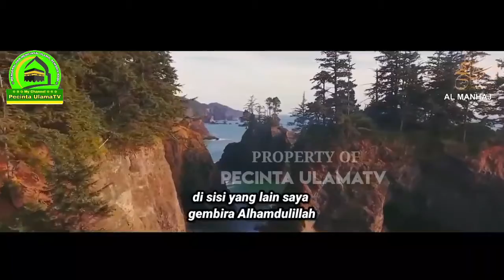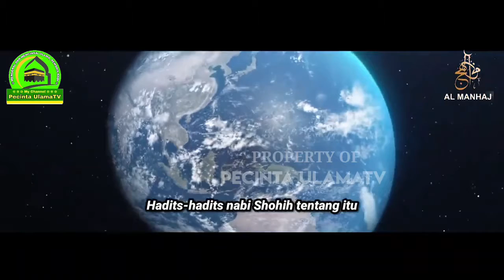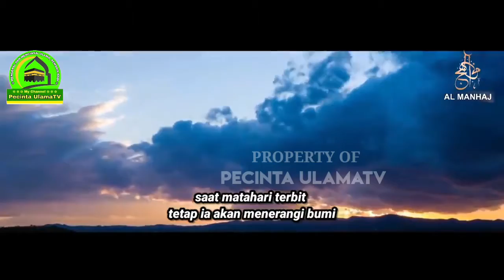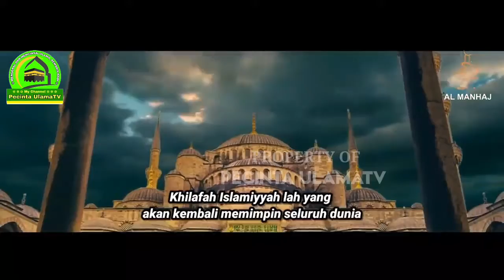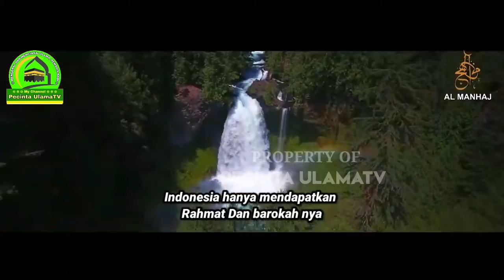PEMBEBASAN AL AQSA ADALAH PEMBUKA FASEKHILAFAH ‼ ~Ustadz Zulkifli MA~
❁ Mohon Bantu Sebarkan Sebagai Amal Sholeh Anda, Semoga Bermanfaat Amin...
Biar Kami Terus Memberikan Video Terbaru Buat Anda Semua.
❁ Anda Dapat Menonton Video Kami Yang Lainnya. Klik Link Dibawah ini: ◎❅◎❦۩❁۩❦◎❅◎ CHANNEL YOUTUBE : Pecinta UlamaTV

Jazakallahu khairan kepada Al manhaj:

◎❅◎❦۩❁۩❦◎❅◎ Apabila ada yang ingin mengupload ulang video atau menggunakan subtitle dari Pecinta UlamaTV, silahkan saja demi kepentingan dakwah Islam, namun diharuskan tetap menjaga amanat ilmiah, yaitu tidak menghapus logo dan link ke channel Pecinta UlamaTV yang ada di dalam videonya.